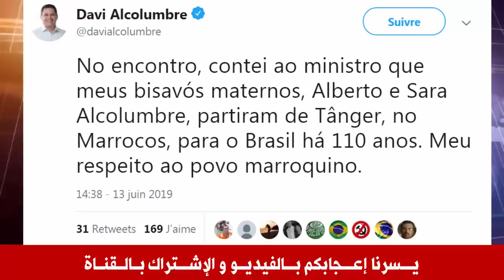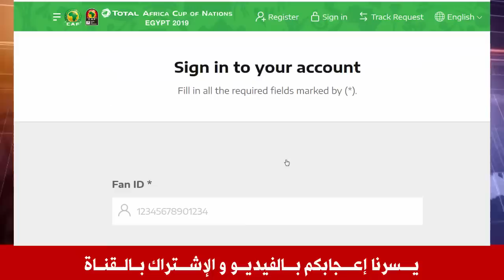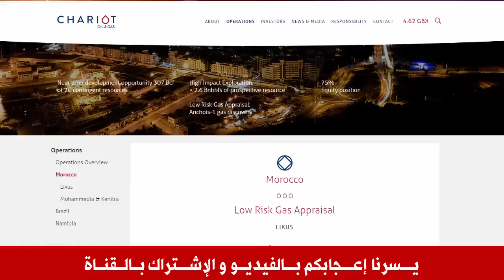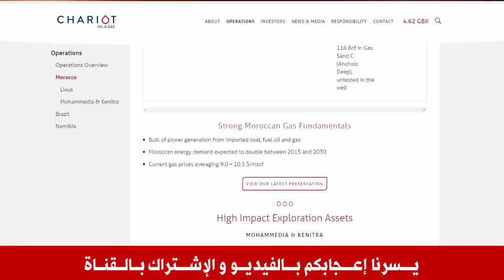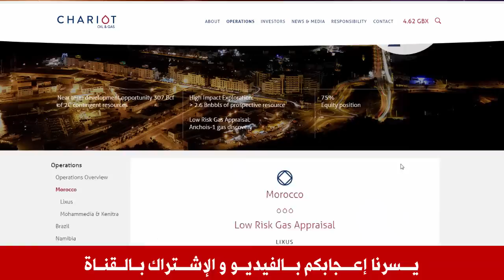عـاجل .. رئيس مجلس الشيوخ البرازيلي يفــ ـاجئ المغاربة بهذا التصريح !!